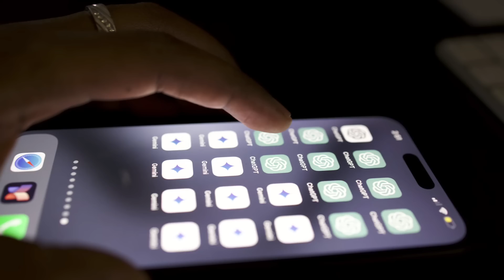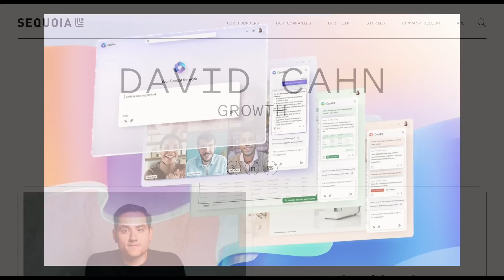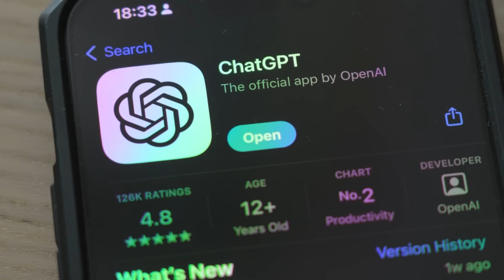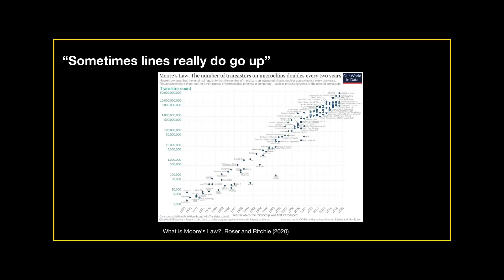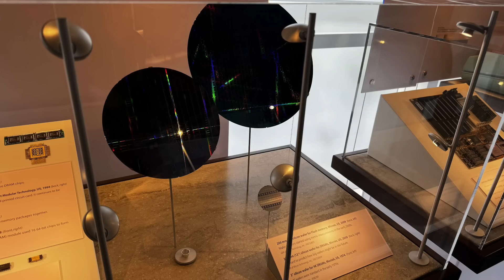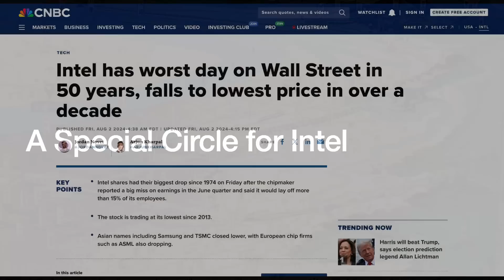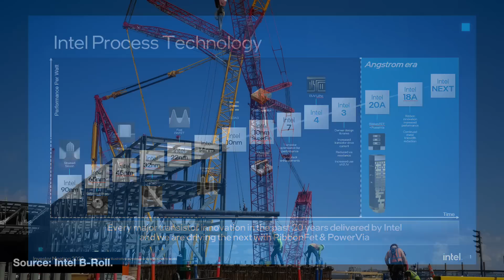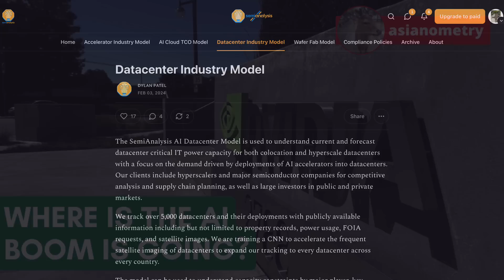Where is the AI Boom Going?